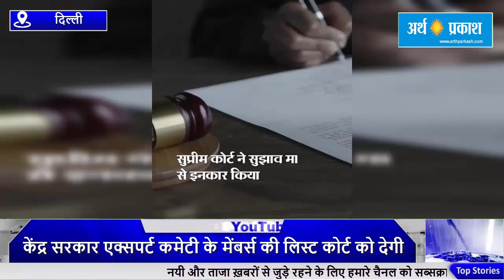हिंडनबर्ग मामले में सुप्रीम कोर्ट में सुनवाई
अडाणी ग्रुप-हिंडनबर्ग मामले में दायर याचिकाओं पर आज शुक्रवार को सुप्रीम कोर्ट सुनवाई करेगा। पिछली सुनवाई में केंद्र सरकार ने कोर्ट के सुझाव पर एक्सपर्ट कमेटी बनाने को तैयार हो गई थी। कमेटी यह देखेगी कि स्टॉक मार्केट के रेगलेटरी मैकेनिज्म में फेरबदल की जरूरत है या नहीं। सॉलिसिटर जनरल तुषार मेहता कोर्ट को सील बंद लिफाफे में कमेटी मेंबर्स के नाम देंगे।